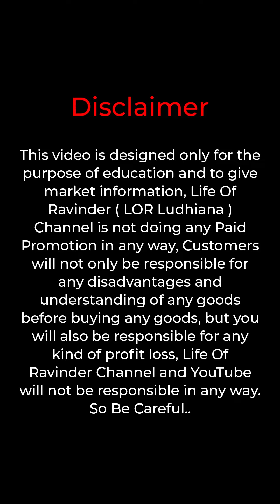आपको सबसे अच्छी जैकेट यही मिलेगी 📞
Address: Orchid collection - Shimlapuri near post office Ludhiana